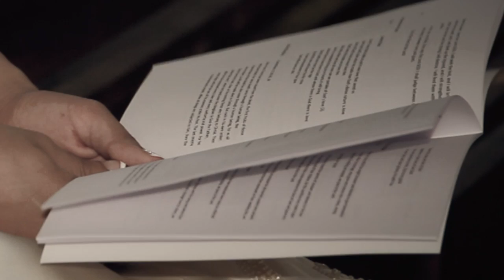Wedding of Schubert & Melody | Navin Studio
Wedding of Schubert & Melody at The Holy Spirit Church Margao Goa.
Wedding Reception at The Holiday Inn Resort Goa.
Wedding Cinematography by Navin Studio.